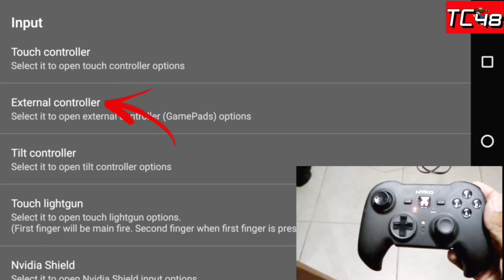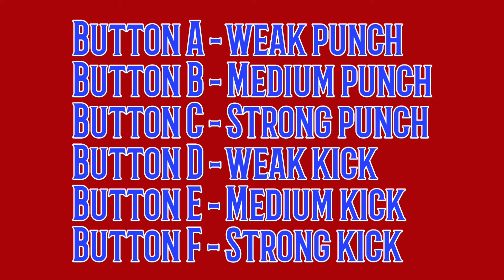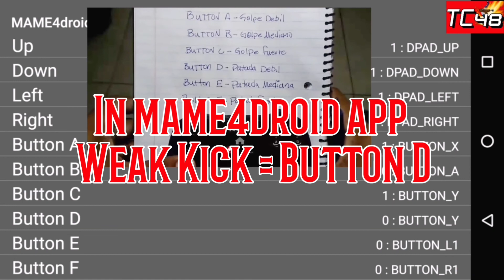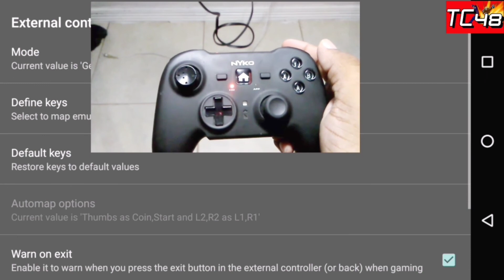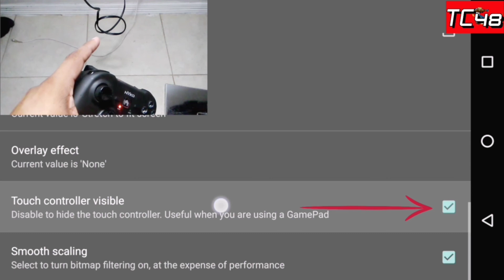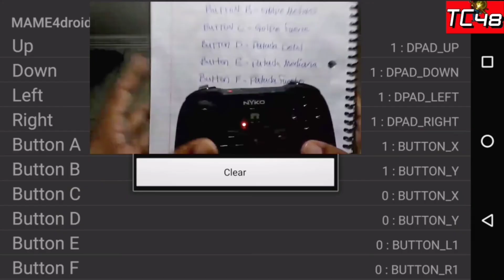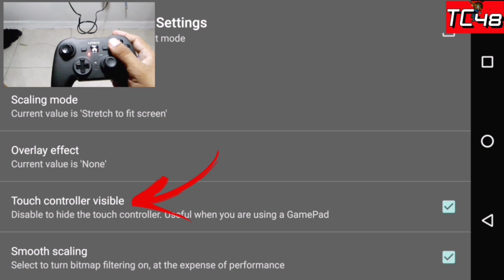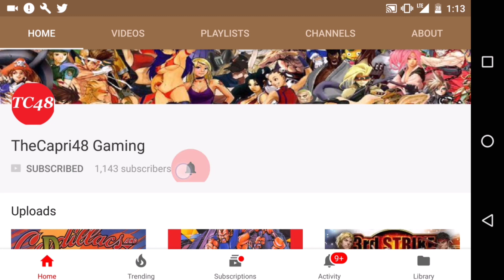How to Program Your Bluetooth Controller to Mame4droid (0.139u1)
--For More Music Check Out This Website--